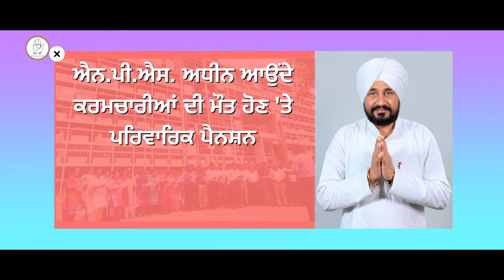Pay Comission Sr Charanjeet Singh Channi Ji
FILMS,MUSIC  & DOCUMENTTRIES